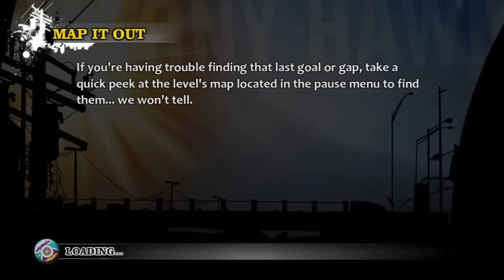Let's Play Tony Hawk's Pro Skater HD - End of Tony Hawk Final Video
Played all the levels was a good time